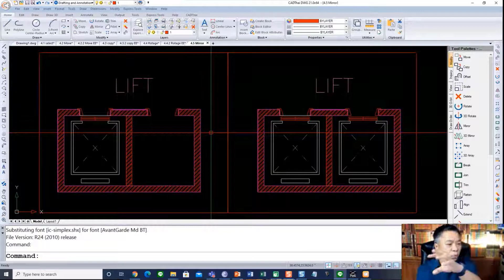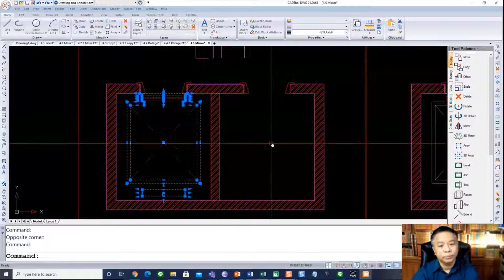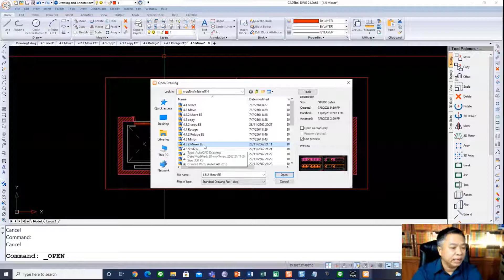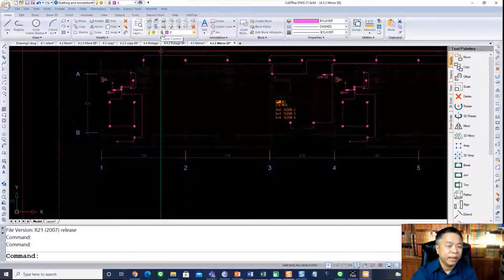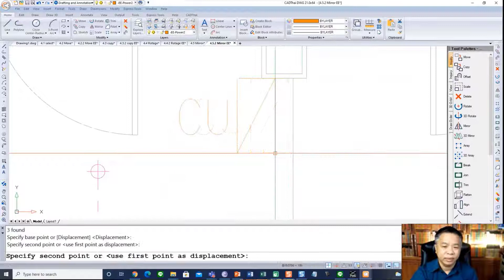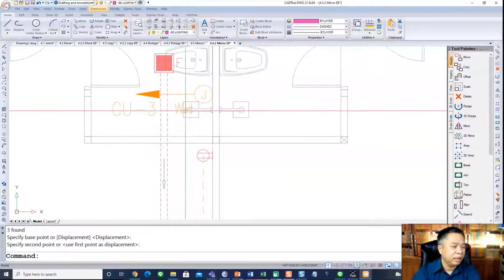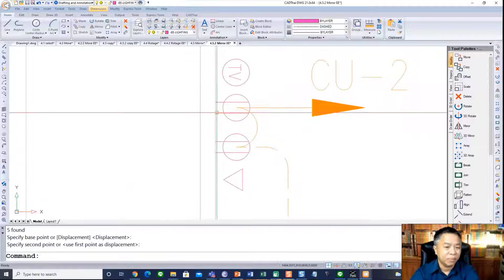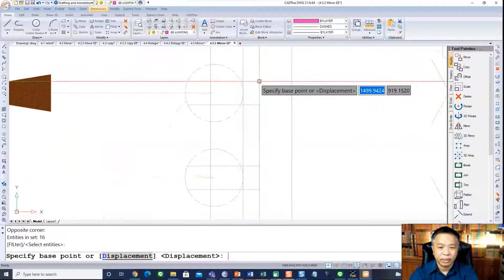CADthai EP27 พลิกวัตถุ Mirror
พลิกวัตถุ Mirror